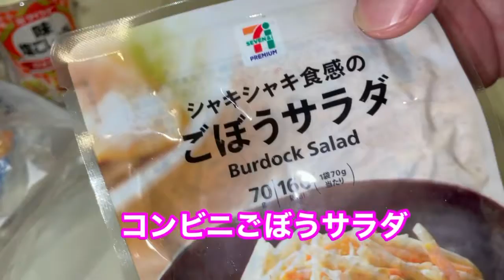エノキチキン炙りチーズをのせて弁当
スキレットでとろとろチーズを食べるのも👍